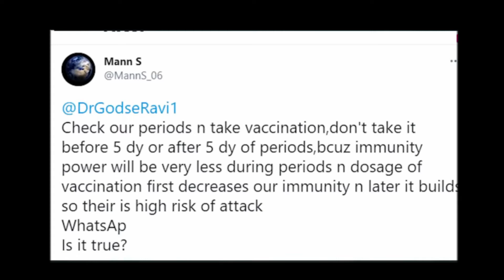Periods ൽ കൊണോറാ Vaccine എടുക്കരുത് ⁉️ Reality Explained Malayalam